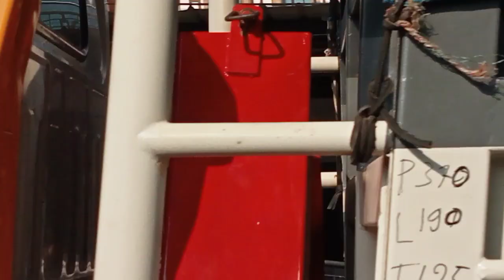TRUK POPY si putih Raja job lintas betok pamanukan